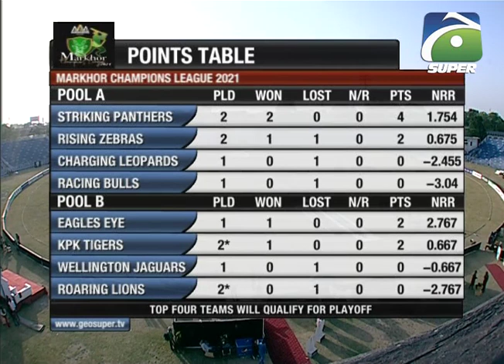Match 06 | 1st Inning | Roaring Lions V MCC KPK Tigers | Markhor Tape Ball Tournament